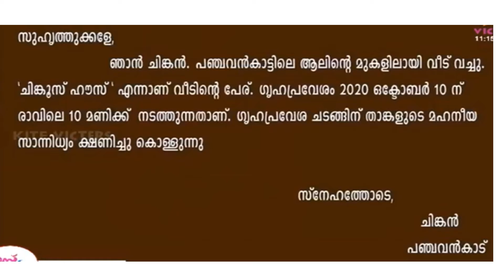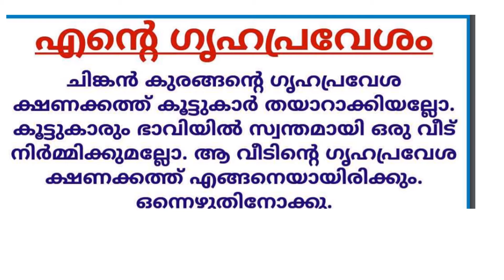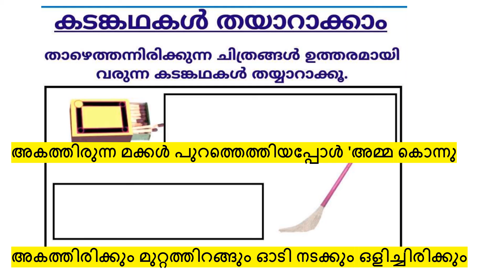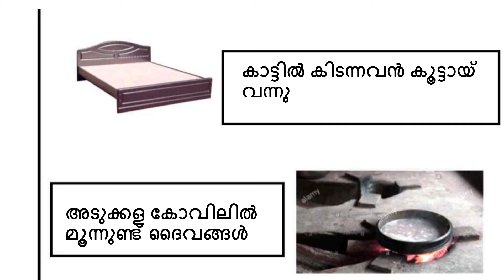CLASS 2 MALAYALAM WORKSHEET/SEP 16/2021/KUTTIPPURA/KSHANAKKATH/KADAMKADHAKAL /EDUTEACHERKERALA